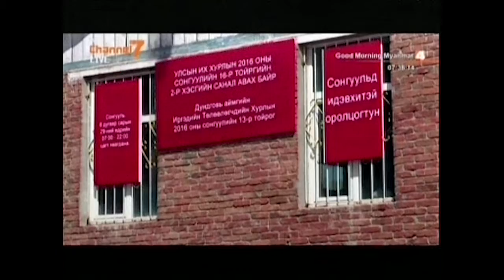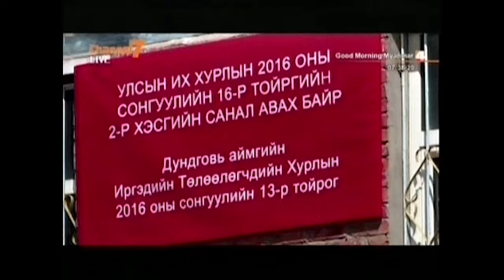လွြတ္ေတာ္ဆိုင္ရာ ေရြးေကာက္ပြဲ မြန္ဂိုလီးယားက်င္းပ